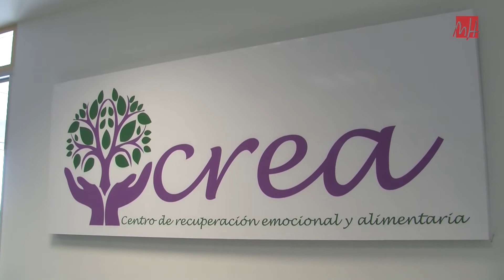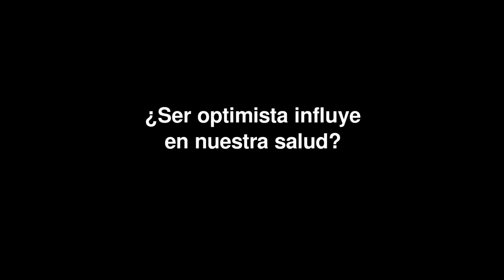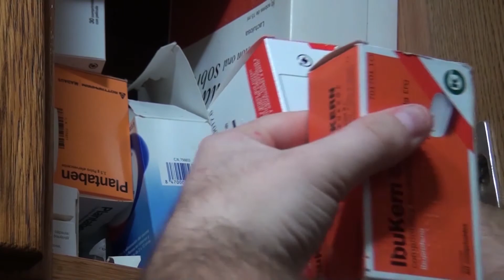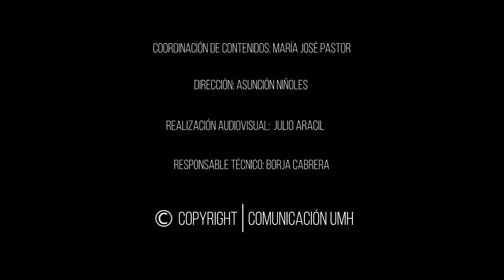26.11.2020 - Informativo Radio UMH